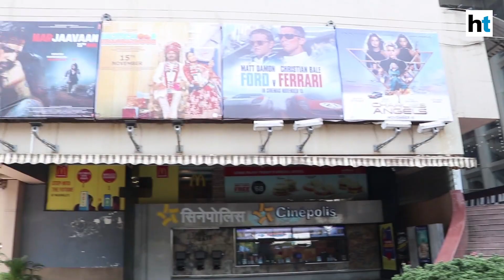Public review of Sidharth Malhotra, Riteish Deshmukh starrer Marjaavaan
It seems that Sidharth Malhotra's latest release Marjaavaan did not go down well with the viewers. People, however, gave a thumbs up to Riteish Deshmukh's acting who is playing the villain. Directed by Milap Milan Zaveri, Marjavaan also stars Tara Sutaria.